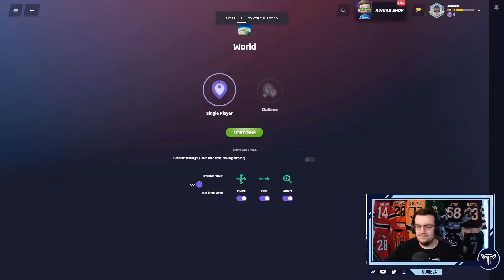MyNBA ERAs! Streamer vs. Chat #77 (NBA 2K24)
In this series, it's best two out of three in a race to win a championship in each of the new era's in NBA 2K24!